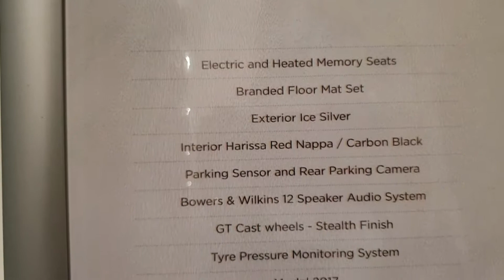McLaren 570S GT - Qatar Duty Free